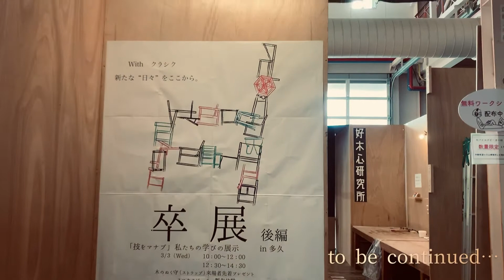【卒展2021】 技術屋の卒展 in 多久 Part2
3/3(水)

進級・修了展示 in 多久

ご来場の皆様、お越しいただき誠にありがとうございました！たくさんのご意見やご感想は真摯に受け止め、これからの作品に活かしていきます。

今後の「佐賀県立産業技術学院 木工芸デザイン科」にご期待ください。

質問・問い合わせはコメント欄またはSNSにて受け付けています。